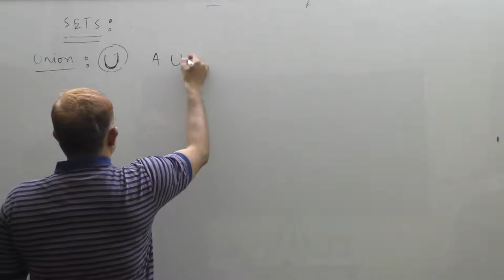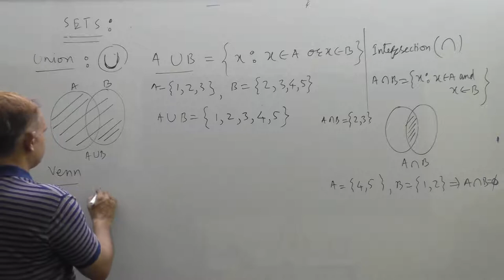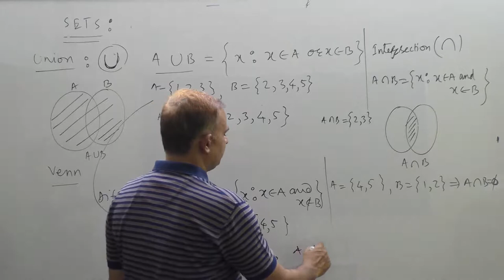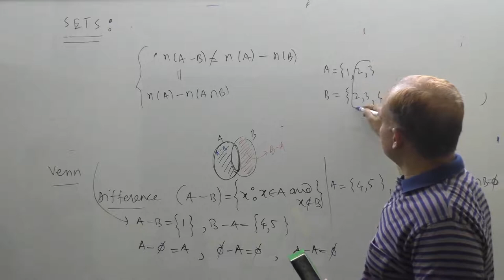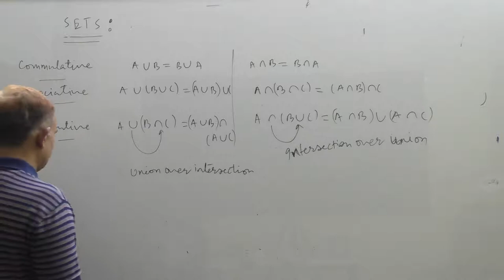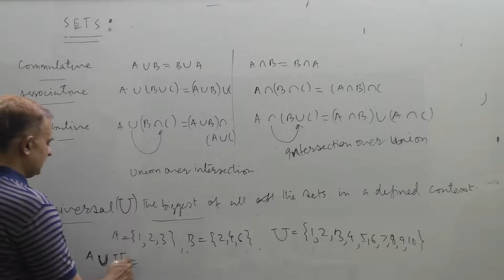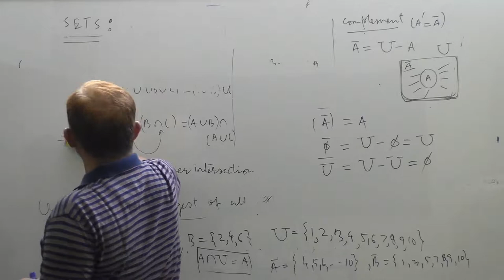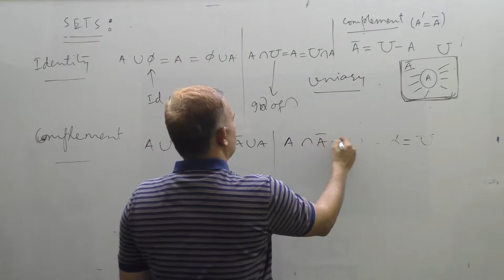SETS-III (Operations on Sets, Properties of operations)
Union, Intersection, complements, Properties of Operations,.